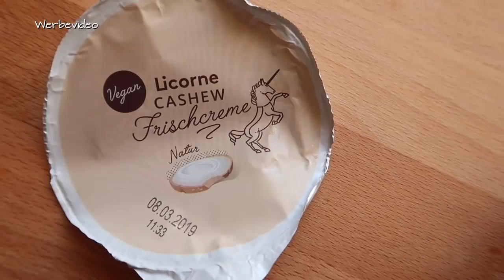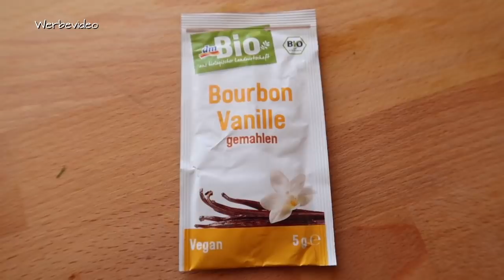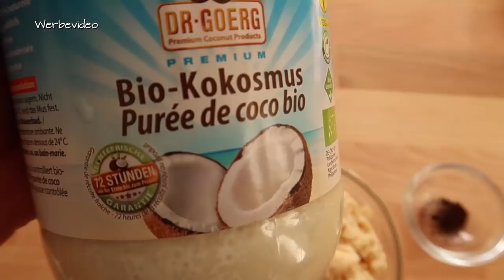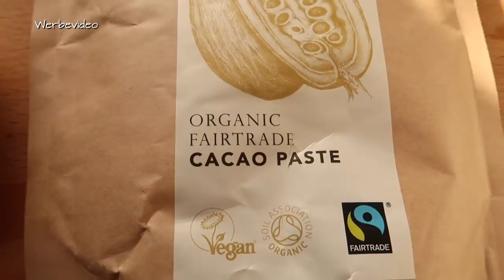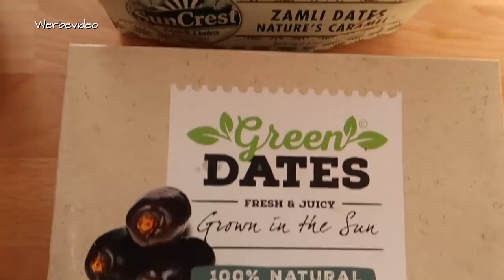Gefüllte Datteln - leckere vegane Naschereien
👉 AKTION: Bis zum 13.02.17 gibt es meine beiden eBooks zum Bestpreis

👉 Tonkabohne Alternative zu Vanille
👉 Kokosmus Dr. Goerg